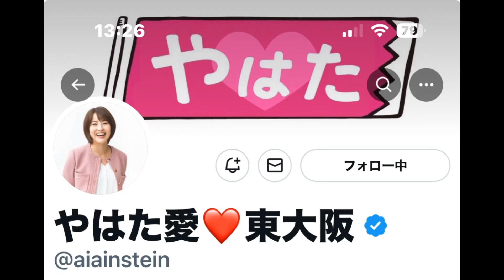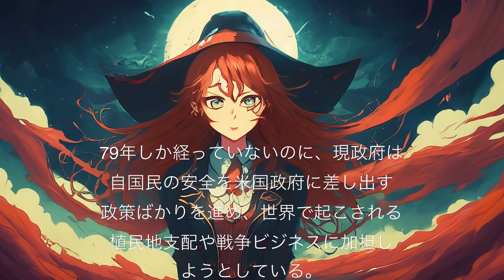やはた愛❤️ れいわ新選組 敗戦の日 私は人生をかけて、今の腐敗した政治と向き合うことを誓います。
やはた愛❤️    れいわ新選組
敗戦の日　私は人生をかけて、今の腐敗した政治と向き合うことを誓います。

この動画は下記記事を動画に編集しました。